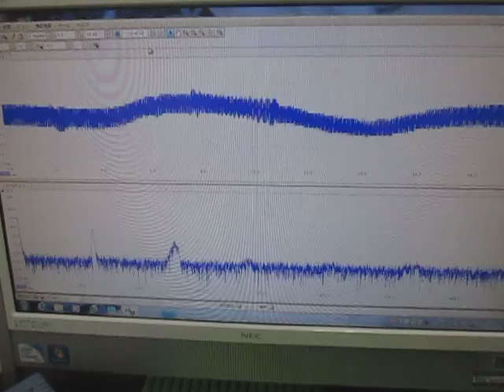超音波発振・計測・解析システム Ultrasonic tester